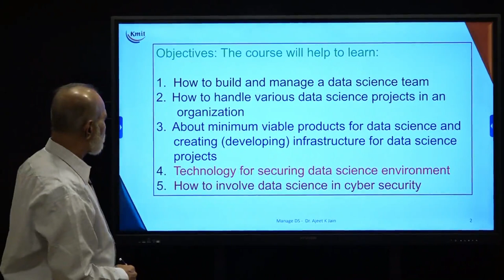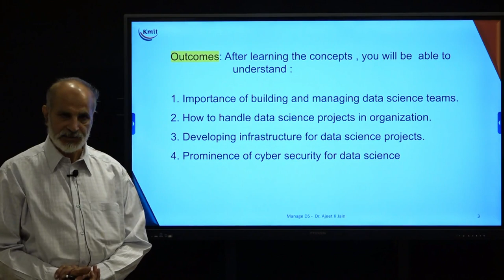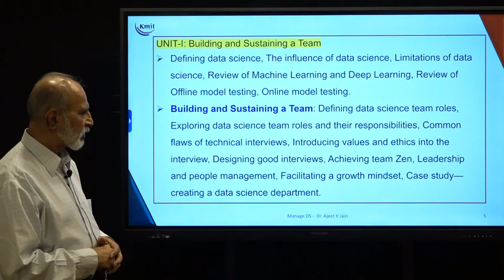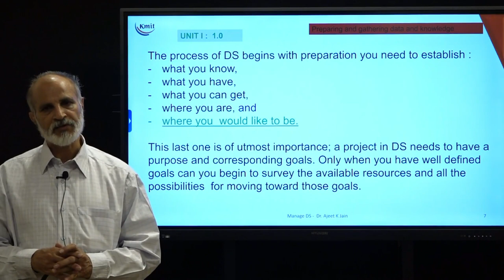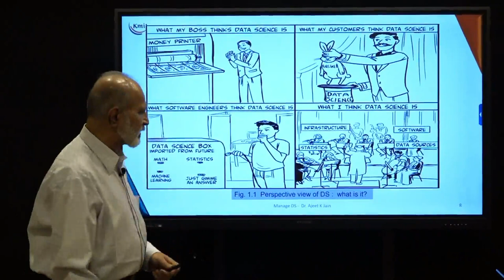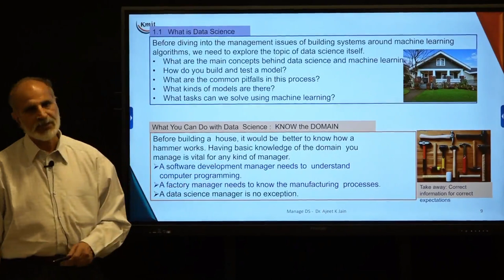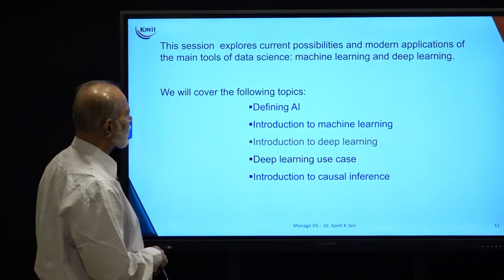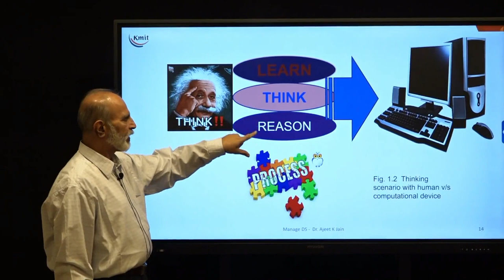Unit -1_INTRODUCTION TO MANAGING DS, PROJECTS AND TEAM BUILDING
Speaker : Dr. AJEET K JAIN